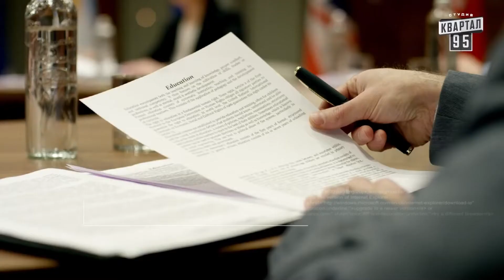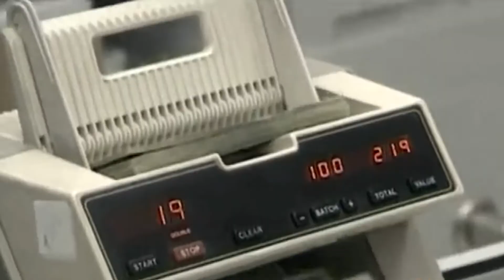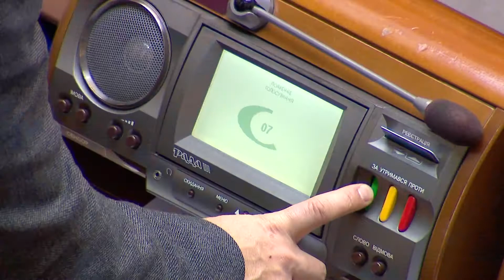PROSMOTR KAZARIN KINO